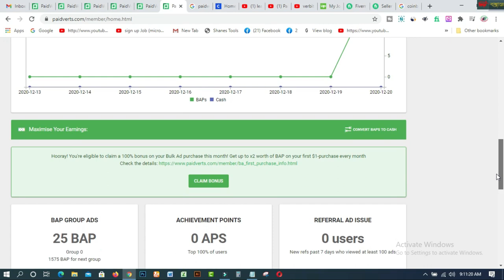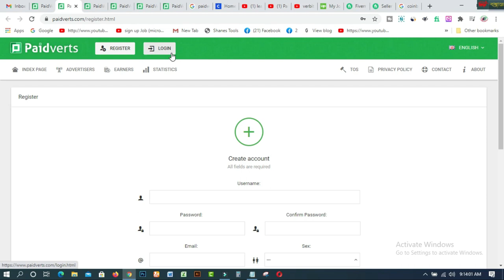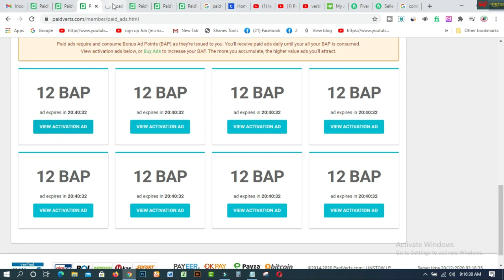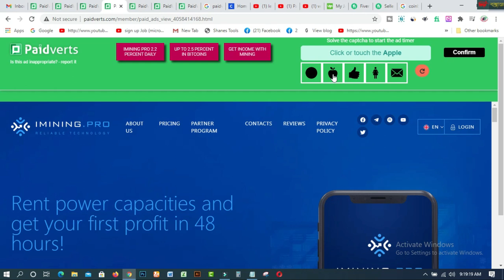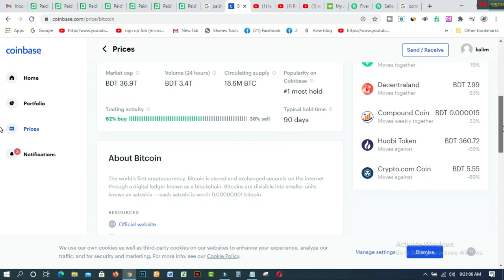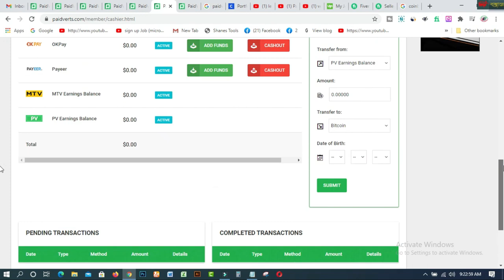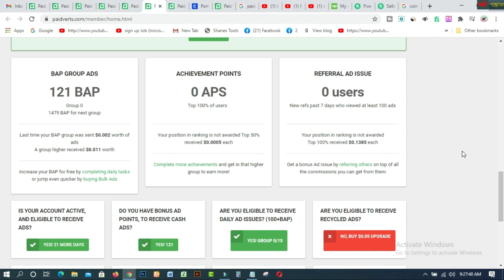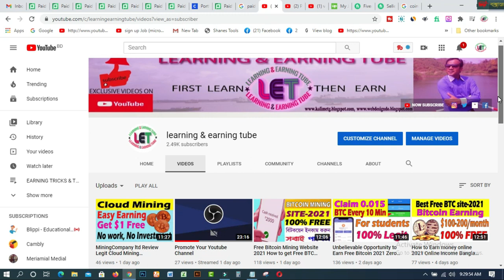Earn from paidverts I Most Trusted PTC Site (Mobile OR PC)For students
In this video  you will findEarn from paidverts I Most Trusted PTC Site (Mobile OR PC)For students.This site discusses in detail how you can work on mobile and PC and how to work here and increase your income by investing. Join from the link above. See details in the video.

Related Tags:- paidverts থেকে ইনকাম করুন most trusted ptc site make money online onlinehelp360 paidverts.com review paidverts bangla paidverts how it works paidverts review paidverts app paidverts apps paidverts is genuine or fake paidverts payment proof how to deposit money in paidverts how to make money online how to earn money in paidverts how to make money from paidverts ptc site 2021 best ptc site list best ptc sites 2021 mobile earning sites online income how to

1. How to create fiverr account on android easily
2.9 free trusted sites for selling Logo-2019 II Amazing sites for selling logo
3.ঘরে বসে অনলাইন সার্ভে করে দৈনিক 12 ডলার ইনকাম করুন Best Online Surveys 2020
4.Need Donation For Education Top 16 Crowdfunding Sites for College and Educational expenses
5.Spin & Earn Money App Bkash App Payment | Online Income Bangla 2019
6. প্রতিদিন Zalinks থেকে অন্তত ৫ ডলার ইনকাম করুন Iসরাসরি বিকাশ পেমেন্ট নিন I BEST Copy Paste Typing-2020
7. বিকাশে ৫০ হাজার টাকা ইনকাম I Bkash Make Money Online 2020 I Online Income BD Bkash Payment.
8. how to sign up on 4 Microworkers websites to earn More -2019
9. Upwork English spelling test (US version) answers 2019
10. Upwork English spelling test (U.K version) and Answers 2019
11. 2019 Upwork Readiness Test and Answers ( GET 5 out of 5)

12. ৯ টি সাইট থেকে ফ্রিতে সহজে লাখ টাকার আর্থিক অনুদান নিন ।
13.9 free trusted sites for selling Logo-2019 II Amazing sites for selling logo
14. KajKey  -থেকে-আয়-করবেন-যেভাবে II how to earn by BID on KajKey
15.10 best & free fundraising websites for all-2019 II fundraising websites